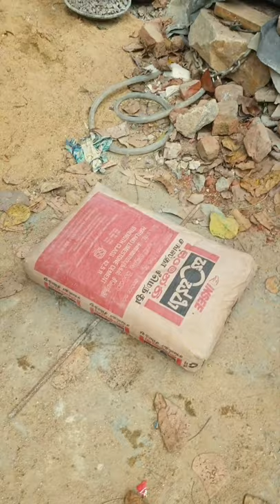Sri Lanka,ශ්‍රී ලංකා,Ceylon,Roman Villa,Tuscan Columns,Construction Concrete,Stonemason,Megaliths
A Roman villa was typically a country house for wealthy people built in the Roman Republic and the Roman Empire.
Pliny the Elder (23–79 AD) distinguished two kinds of villas near Rome: the villa urbana, a country seat that could easily be reached from Rome (or another city) for a night or two; and the villa rustica, the farmhouse estate permanently occupied by the servants who generally had charge of the estate. The Roman Empire contained many kinds of villas, not all of them lavishly appointed with mosaic floors and frescoes. In the provinces, any country house with some decorative features in the Roman style may be called a "villa" by modern scholars. Some were pleasure houses, like Hadrian's Villa at Tivoli, that were sited in the cool hills within easy reach of Rome or, like the Villa of the Papyri at Herculaneum, on picturesque sites overlooking the Bay of Naples. Some villas were more like the country houses of England, the visible seat of power of a local magnate, such as the famous palace rediscovered at Fishbourne in Sussex.
Suburban villas on the edge of cities also occurred, such as the Middle and Late Republican villas that encroached on the Campus Martius, at that time on the edge of Rome, and which can be also seen outside the city walls of Pompeii. These early suburban villas, such as the one at Rome's Parco della Musica or at Grottarossa in Rome, demonstrate the antiquity and heritage of the villa suburbana in Central Italy.A third type of villa provided the organisational centre of the large holdings called latifundia, which produced and exported agricultural produce; such villas might lack luxuries. By the 4th century, "villa" could simply connote an agricultural holding.
Under the Empire, a concentration of imperial villas grew up near the Bay of Naples, especially on the isle of Capri, at Monte Circeo on the coast and at Antium (Anzio).Wealthy Romans escaped the summer heat in the hills around Rome, especially around Frascati (cf. Hadrian's Villa). Cicero allegedly possessed no fewer than seven villas, the oldest of them, which he inherited, near Arpinum in Latium. Pliny the Younger had three or four, of which the example near Laurentium is the best known from his descriptions.By the first century BC, the "classic" villa took many architectural forms, with many examples employing atrium or peristyle, for enclosed spaces open to light and air. Upper class, wealthy Roman citizens in the countryside around Rome and throughout the Empire lived in villa complexes, the accommodation for rural farms. The villa-complex consisted of three parts:
the pars urbana where the owner and his family lived. This would be similar to the wealthy-person's in the city and would have painted walls.
the pars rustica where the chef and slaves of the villa worked and lived. This was also the living quarters for the farm's animals. There would usually be other rooms here that might be used as store rooms, a hospital and even a prison.
the villa fructuaria would be the storage rooms. These would be where the products of the farm were stored ready for transport to buyers. Storage rooms here would have been used for oil, wine, grain, grapes and any other produce of the villa. Other rooms in the villa might include an office, a temple for worship, several bedrooms, a dining room and a kitchen.
Villas were often furnished with plumbed bathing facilities and many would have had an under-floor central heating known as the hypocaust.
Hadrian's Villa at Tivoli, Ital
Villa Armira, near Ivaylovgrad, Bulgaria
Fishbourne Roman Palace and Bignor Roman Villain West Sussex, England
Lullingstone Roman Villa in Kent, England
Villa Romana del Casale in Piazza Armerina, Sicily, Italy
Villa of the Quintilii, Rome, Italy
Chedworth Roman Villa in Gloucestershire, England
Littlecote Roman Villa in Wiltshire, England
Villa Rumana in Żejtun, Malta
Villa of the Mysteries, Pompeii
House of Menander, Pompeii
Pliny's Comedy and Tragedy villas, Lake Como, Italy
La Olmeda Roman Villa in Palencia, Spain
Roman Villa Borg, Germany
The Tuscan order (Latin Ordo Tuscanicus or Ordo Tuscanus, with the meaning of Etruscan order) is one of the two classical orders developed by the Romans, the other being the composite order. It is influenced by the Doric order, but with un-fluted columns and a simpler entablature with no triglyphs or guttae. While relatively simple columns with round capitals had been part of the vernacular architecture of Italy and much of Europe since at least Etruscan architecture, the Romans did not consider this style to be a distinct architectural order (for example, the Roman architect Vitruvius did not include it alongside his descriptions of the Greek Doric, Ionic, and Corinthian orders). Its classification as a separate formal order is first mentioned in Isidore of Seville's Etymologies and refined during the Italian Renaissance.
(Wikipedia)